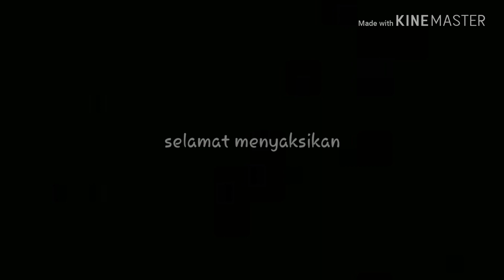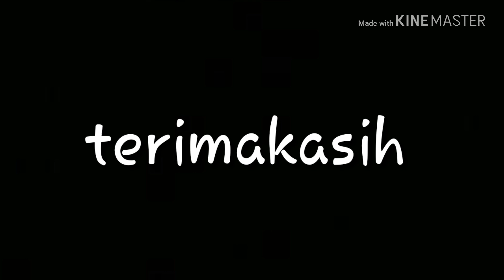Upacara pernikahan adat betawi kelas 6 SDN susukan 06 pagi jakarta timur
Negara kita memiliki berbagai macam upacara adat. upacara adat di indonesia berbeda-beda antara yang satu dengan yang lainnya. perbedaan itu dipengaruhi oleh adat istiadat yang ada pada daerah masing-masing tersebut.
      salah satu upacara adat yang masih dijalankan adalah upacara adat perkawinan pada masyarakat betawi. berbagai tahapan pada upacara perkawinan ini dilewati mulai dari melamar hingga pesta pernikahan.
terimakasih.